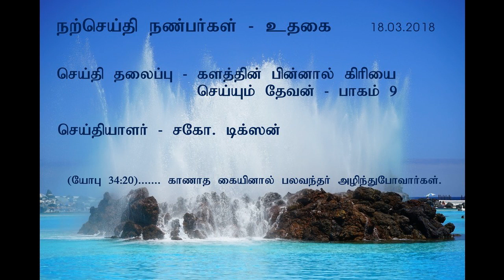காணாத கை.... யோபுவின் வாழ்க்கை - 9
GOD WORKS BEHIND THE SCENE... LIFE OF JOB – 9